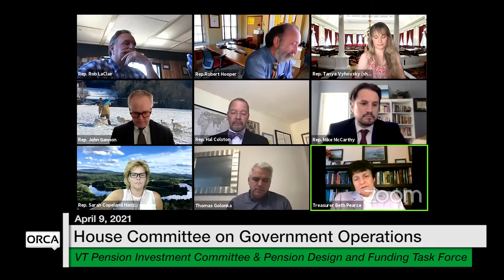Vermont State House - VT Pension Investment Committee & Design and Funding Task Force 4/9/2021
VT Pension Investment Committee and Pension Design and Funding Task Force 4/9/2021